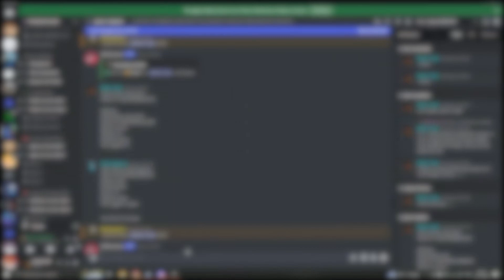The Isle - Dilo Megapack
0:00 - Intro
0:41 - Dilo vs Subrex
7:46 - Dilos vs big smelly rex
7:55 - Dilos bullying cera
9:25  - Dilos hunting rex